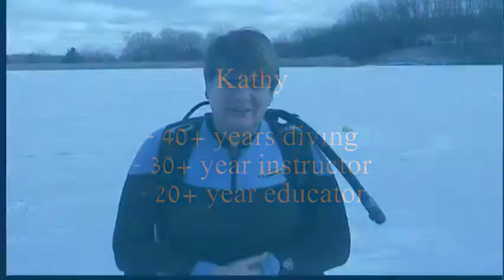Kathy, United States (117752)